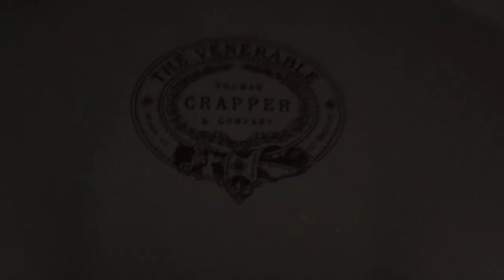(Thomas Crapper, The Venerable) Jamies Italian (York)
A very nice surprise! This is found at jamies Italian restaurant in York!